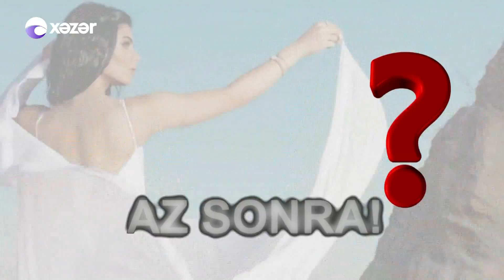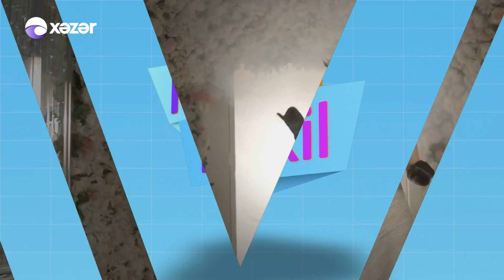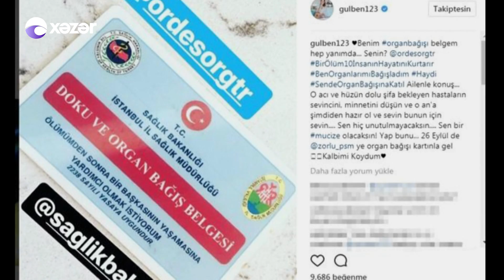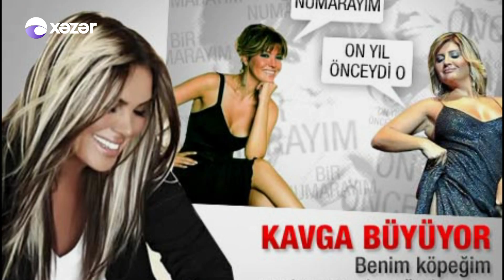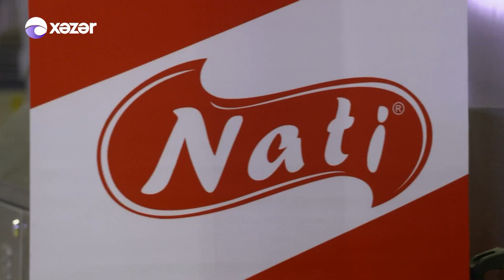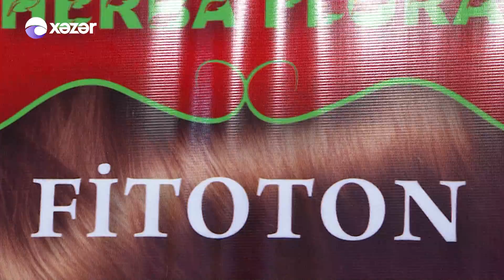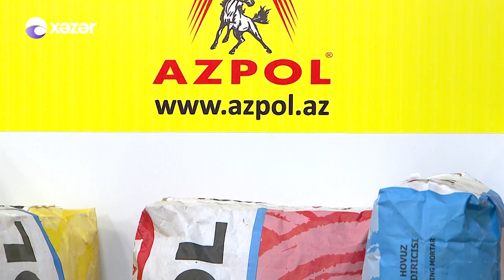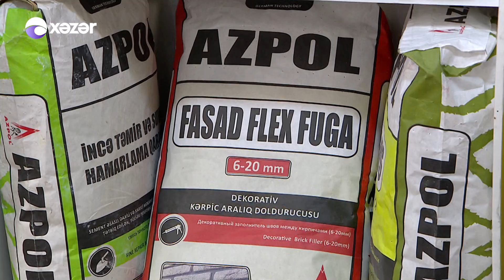Hər Şey Daxil - Aysun İsmayılova, Gülyaz Məmmədova, Baldız və Xalxın Evi aktyorları 22.09.2017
Teleməkanın ən izlənilən sabah şousu “Hər şey daxil” proqramıdır. Sevil Sevinc bacılarının təqdimatında olan bu proqramın formatı da digər verilişlərdən fərqlənir.  Əsas məqsəd səhər tezdən tamaşaçılara xoş əhval-ruhiyyə, ovqat aşılamaqla maraqlı məlumatlar informasiyalar, gözəl musiqilər təqdim etməkdir. Xəzər Televiziyasında həftə içi 5 gün səhər saat 10-da “Hər şey daxil” lə səhərinizi pozitiv açın!